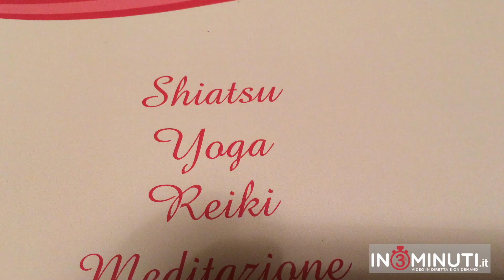Reiki e Chakra, ce ne parla il maestro Mario Passarello al microfono di Lavinia Napoli